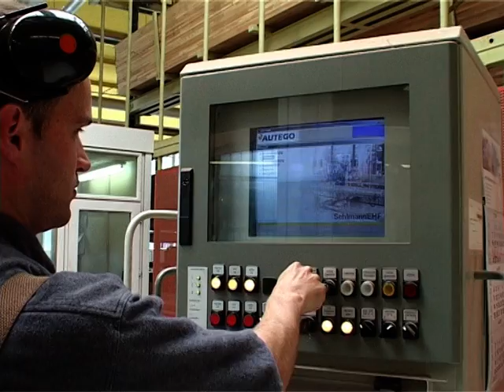Sehlmann Fenster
Sehlmann Fensterbau, ein Unternehmen stellt sich vor, von der Projektplanung, über Fertigung bis zur Montage, Qualitätsprodukte aus einem Handwerksbetrieb mit modernem Maschinenpark,
für privat und Großprojekte,